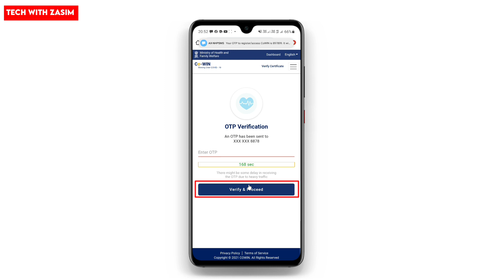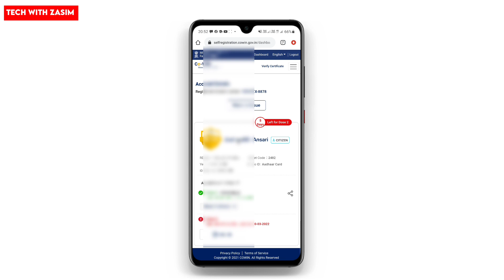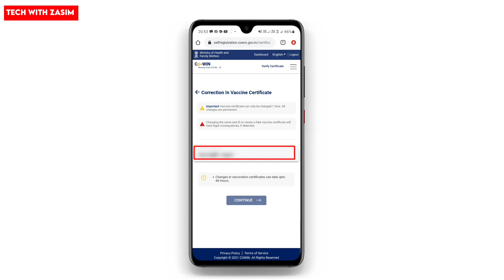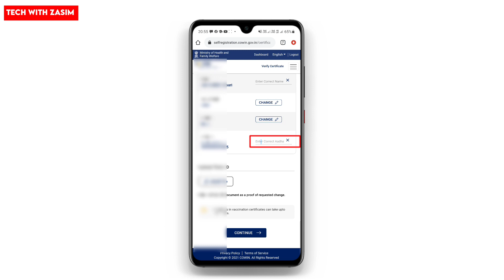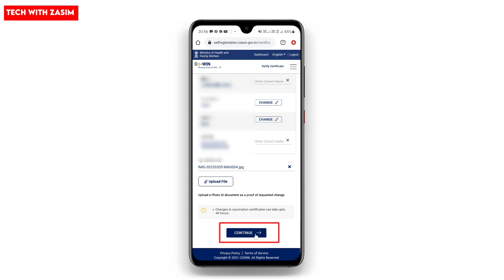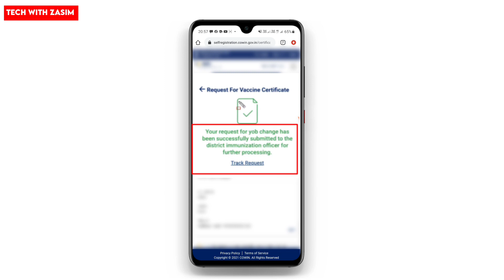Covid Vaccine Certificate Correction Online | Cowin Certificate Correction | Vaccine Correction 2022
My Gears:-
My Camera
My Mic
My Tripod
My Keyboard
My Mouse
My Earphone

Queries Solved
1. covid vaccine certificate correction
2. covid vaccine certificate correction online
3. vaccine certificate correction
4. how to make correction in covid vaccine certificate
5. vaccine certificate
6. cowin vaccine certificate correction online
7. how to edit vaccine certificate
8. cowin certificate correction
9. how to edit covid vaccine certificate
10.correction in covid vaccine certificate